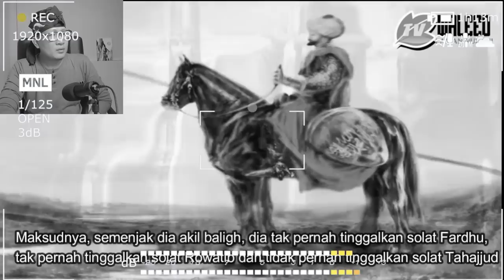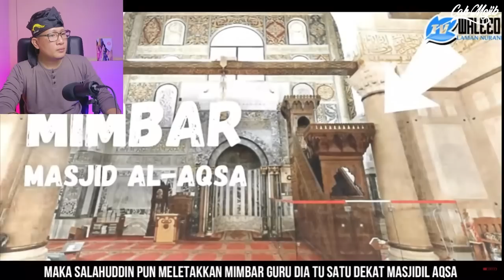💥KENAPA DUNIA TAKUT PADA BANGSA MELAYU⁉️SEBAB INILAH YANG RAMAI ORANG TAK TAHU‼️🇮🇩🇲🇾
GAES BANTU SUPPORT CHANNEL KITA :

+ @CAKMOJIB TV
+ @KEBUN CAKMOJIB